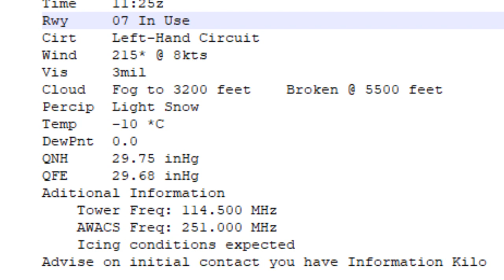Kobuleti UGSK ATIS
Kobuleti UGSK Airfield Information
Time  11:25z
Rwy  07 In Use
Cirt  Left-Hand Circuit
Wind  215* @ 8kts
Vis  3mil
Cloud  Fog to 3200 feet Broken @ 5500 feet
Percip  Light Snow
Temp  -10 *C
DewPnt  0.0
QNH  29.75 inHg
QFE  29.68 inHg
Aditional Information
 Tower Freq: 114.500 MHz
 AWACS Freq: 251.000 MHz
 Icing conditions expected
Advise on initial contact you have Information Kilo